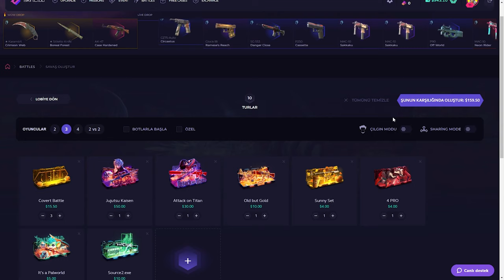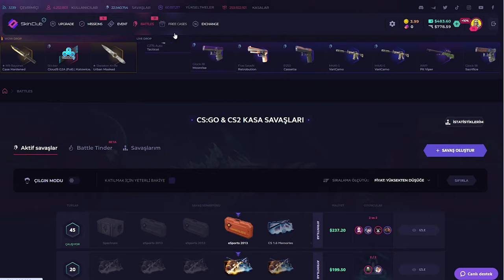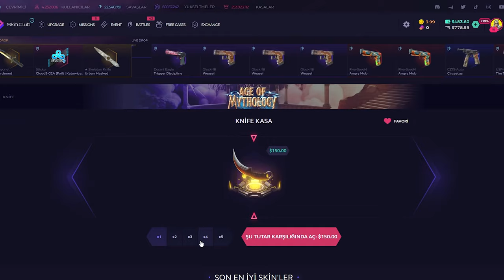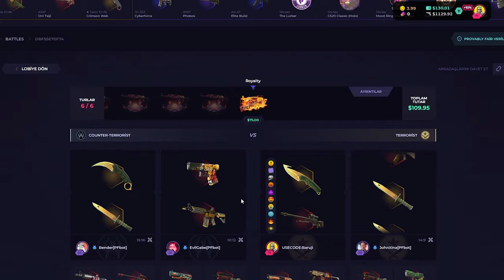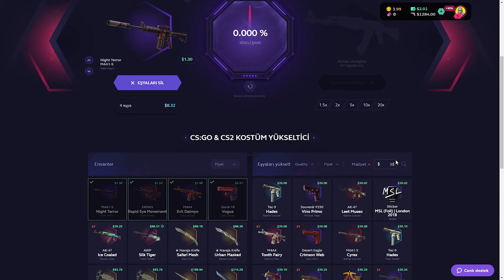3 DK $500 PROFİT! | SkinClub Promo Code 2024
3 DK $500 PROFİT! | SkinClub Promo Code 2024